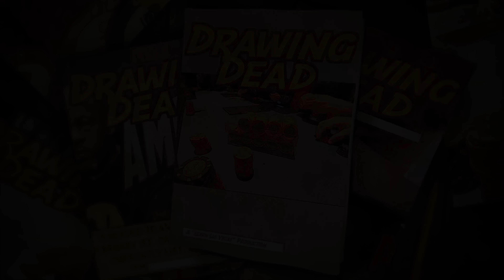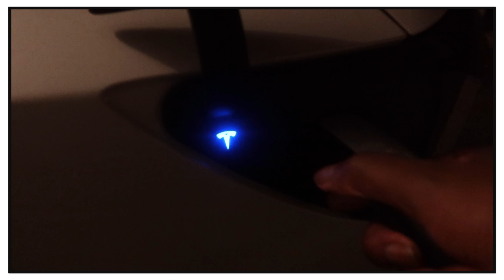GETTING WRECKED! I'm Going to need to catch a PUNT! Poker Vlog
ONLY A PUNT CAN SAVE ME! The SAME guy has been WRECKING ME all night.
Our session continues at the Bellagio.  Unfortunately 1 one particular player continues wrecking me left and right.  I'm going to need someone one to punt off their chips to me in order to salvage this session!

00:00 Introduction
00:17 Poker Resumes
08:59 Mid session update
10:03 More Poker
12:29 End of Session/Wrap-up
14:54 Bloopers
15:28 Next Time

Gear:
-The camera I use when walking around and talking is:

-Current Machine:
 MacBook Pro(15-inch, 2017)
2.8 GHz Intel Core i7
16 GB 2133 MHz LPDDR3